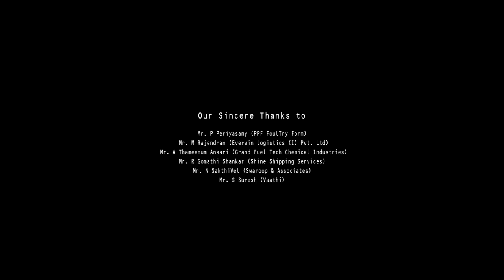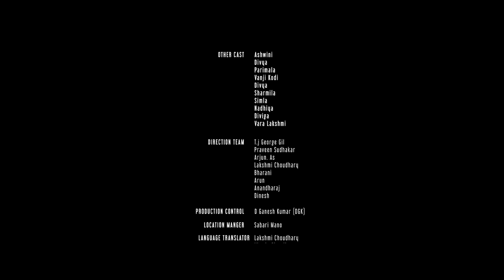Maatharam | An Indian Short Story (Tamil) | With English Subtitles | Ajith | 2018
Note :- India's Daughter Struggle in India

For better experience use your headphones.

Maatharam - An Indian Short Story
A Three Minute Short film in the banner of Thirumalai Brother's.

Cast : Jyoti Amge(World's Shortest Women), Prakash Raghavan, Kovai Sita, Nithu Chandra, Shreaya, Theajaasree M, Annushka M, Sanjana Rajmohan, Dhuvashika, Sai Pranitha(Baby)

DI - White Lotus, Chennai

VFX - Pixel Factory, Chennai

Flute : Prabhakran

Violin : Allan Nathanael

Mixing & Mastering : Jyo Star Studios, Chennai

Art Directors : D Nithin Kumar | Arjun

Direction Team : T.J George Gil, Praveen Sudhakar, Arjun A.s, Lakshmi Choudhary, Bharanidharan, Arun Kumar,Dinesh Kumar